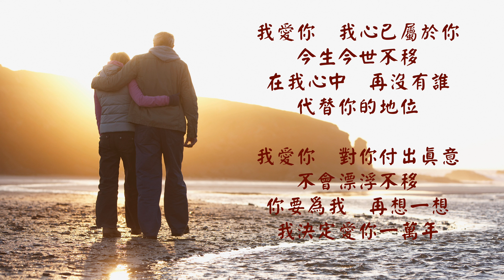伍佰《愛你一萬年》Alto Sax Lo Ling羅玲